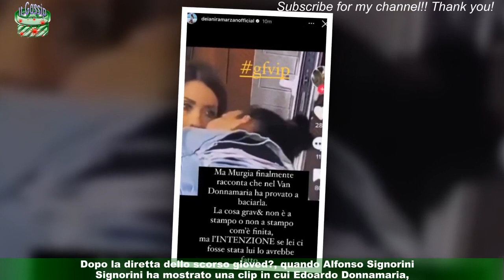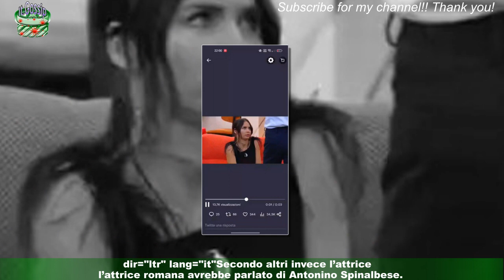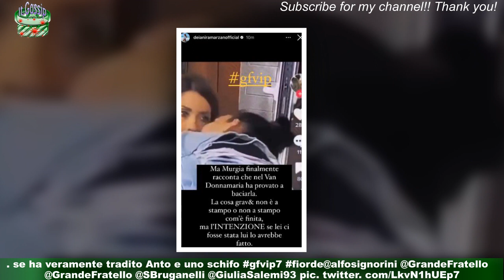Gf Vip 7, Edoardo Donnamaria sempre più vicino a Murgia: il video che sta facendo mormorare i socia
Gf Vip 7, Edoardo Donnamaria sempre più vicino a  Murgia: il video che sta facendo mormorare i social
Sono stati giorni molto particolari per il gruppo degli Spartani dopo il Van – gate che ha preso piede nella Casa del Grande Fratello Vip.Dopo la diretta dello scorso giovedì, quando Alfonso Signorini ha mostrato una clip in cui Edoardo Donnamaria,Nicole Murgia, Edoardo Tavassi e Micol Incorvaia erano  intenti a “cospirare”,